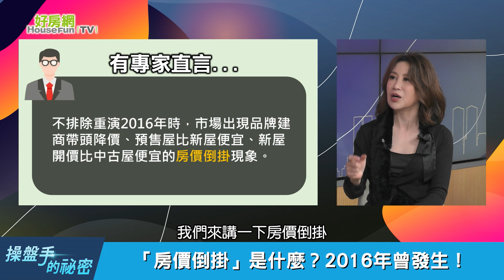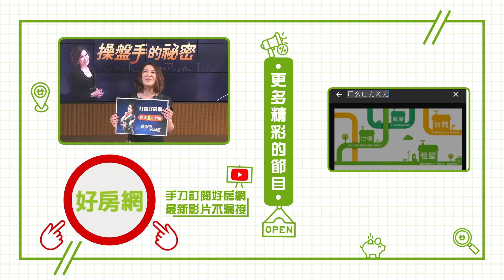「房價倒掛」將重演？ 專家看法竟是這樣｜操盤手的秘密｜好房網TV｜20230302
來賓：
第一太平戴維斯董事長－黃瑞楠
全球居不動產情報室總監－陳炳辰